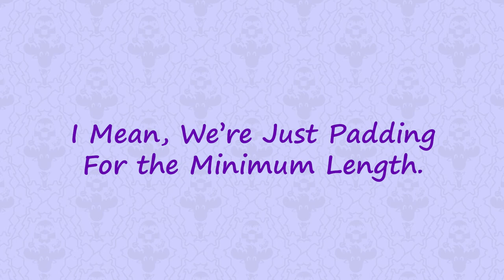Marshall Catches Up | Truly Devious Series